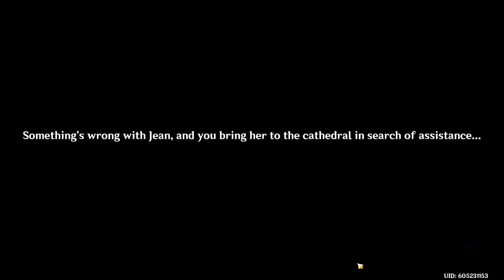Master's Day Off ( Jean ) - Part 2 / 6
Leo Minor Chapter: Master's Day Off ( Jean )